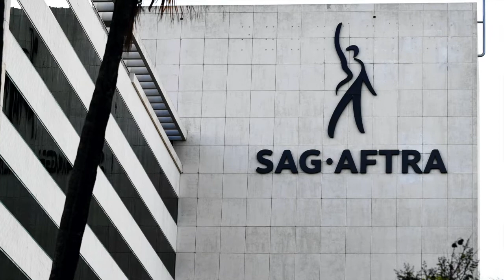Hired Gun Musicians and Getting Paid - Part 1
Hired Gun Musicians And Getting Paid discusses getting paid as hired gun musicians in music. Next watch: Part 2

Hired Gun Musicians And Getting Paid Discusses:

00:00
1:02 Getting Paid Wages as hired gun musicians
3:38 Retainers for hired gun musicians
5:01 Rehearsals for hired gun musicians
6:16 Getting Paid Per Diems as hired gun musician
7:46 Getting Paid Buy Outs as hired gun musicians
9:07 Key Take-aways of or hired gun musicians

🎶 COPYRIGHTS: Music supporters in this or other videos include: Sociopathetic by Left For Dead (Adam Wacht, Tom Defile, Jeff Blando, Eddie Gowan, and Bobby Borg). Sub Marine by SKYDANC3R Beat by iam_le_genie_xo. Jam of the Gem by Fivestarcaster I’m the One By Zania Messia & ANgelized. All Photos from ADOBE SPARX FREE collection.